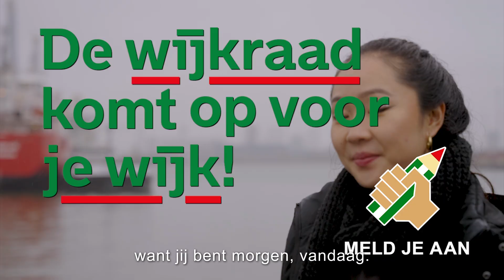Rotterdamse jongeren maken spoken word video over de wijkraad voor leeftijdsgenoten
Een aantal jongeren uit verschillende Rotterdamse wijken hebben samengewerkt aan een spokenword videoclip, geschreven door artiest Tyler Koudijzer. De videoclip is bedoeld om Rotterdamse jongeren over te halen zich beschikbaar te stellen voor de wijkraad. Videomaker Vincent van den Broek vind het belangrijk dat de stad op deze manier een jongere stem krijgt.